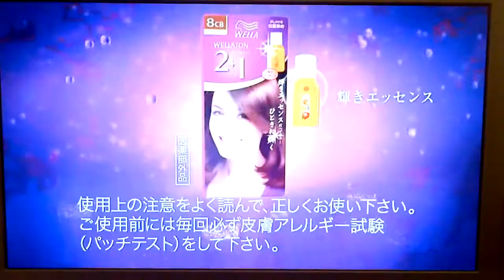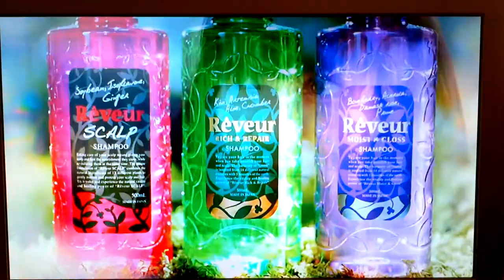tbs Japan commercials